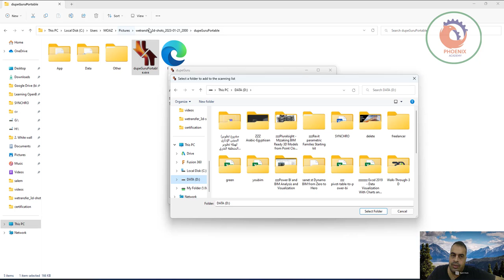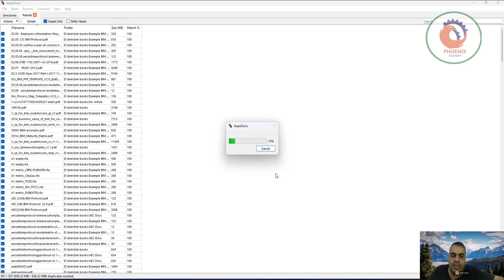dupeGuru أداة للعثور على الملفات المكررة حذف الملفات المكررة بنقرة زر واحدة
❤️ روابط التواصل
✅ انستجرام